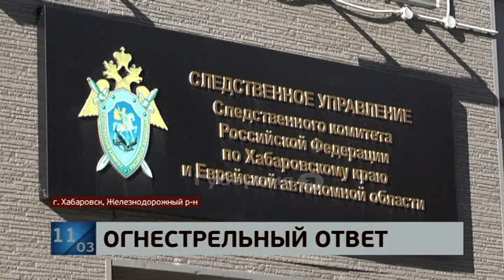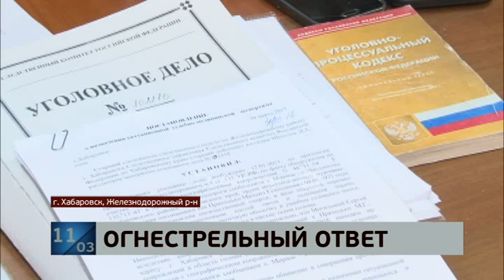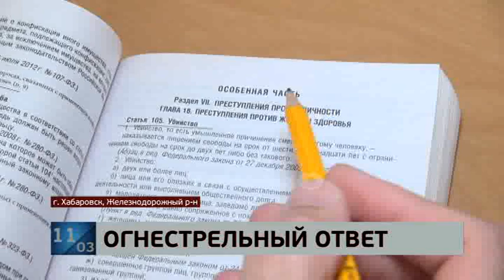Убийство совершенное в мебельном цехе раскрыли в Хабаровске